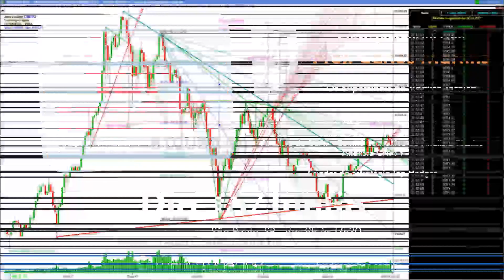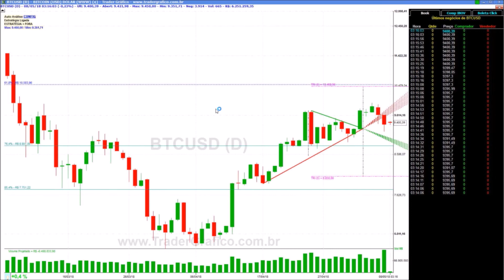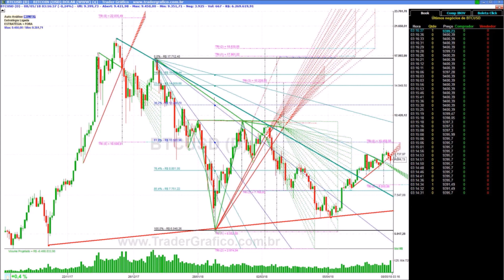Análise do Bitcoin - para 08/05/18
Analisando Bitcoin com Carlos Martins.